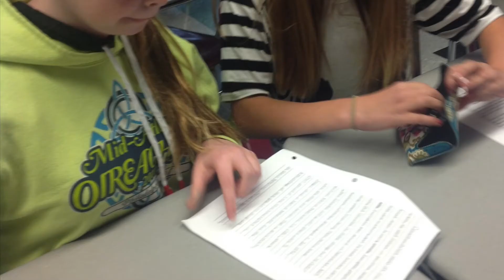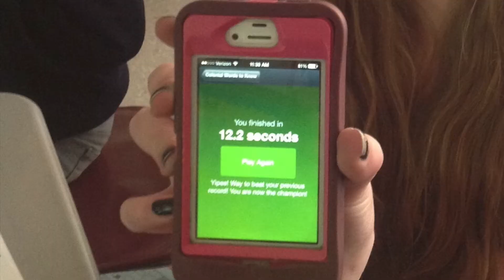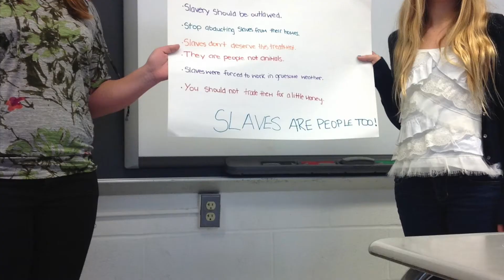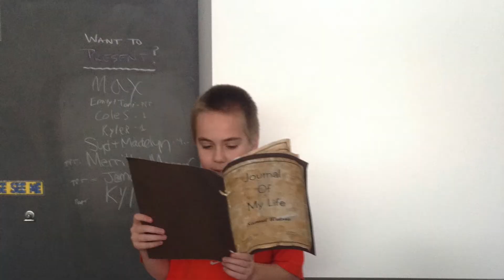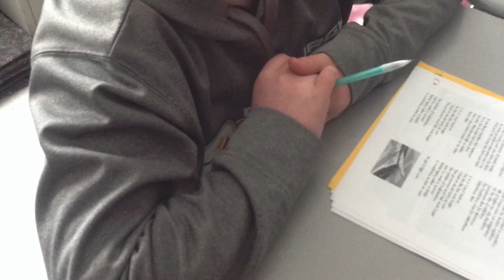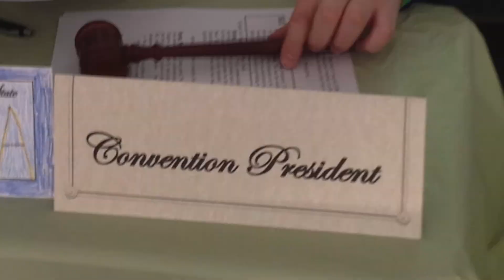Class of 2019-SS7 with itzmra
My thank you movie for the class of 2019 for an amazing 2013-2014 school year!